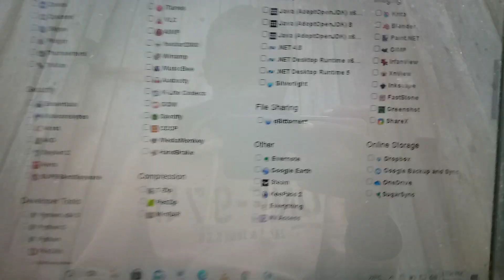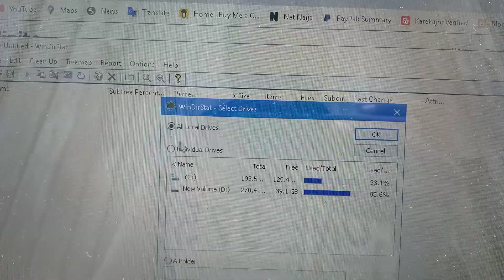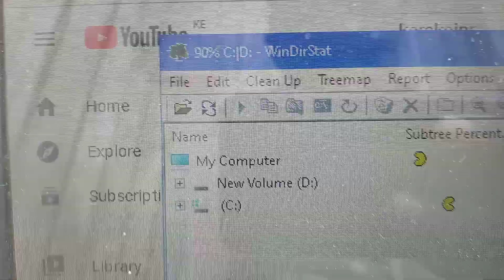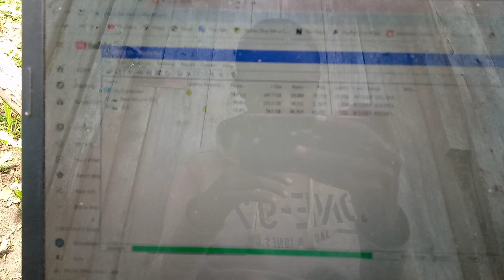Checking & Freeing Up space on your computer part 1